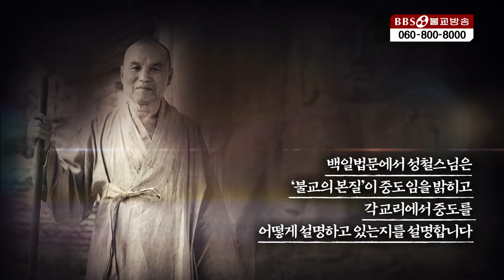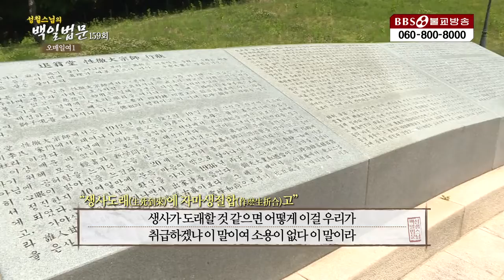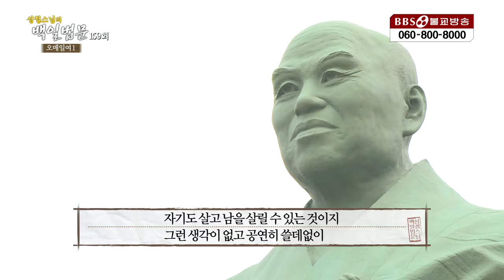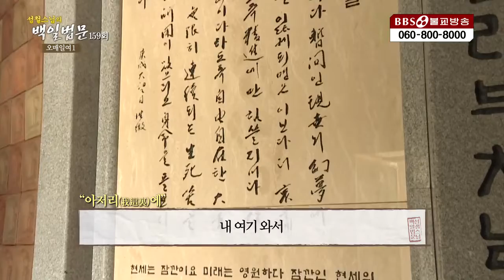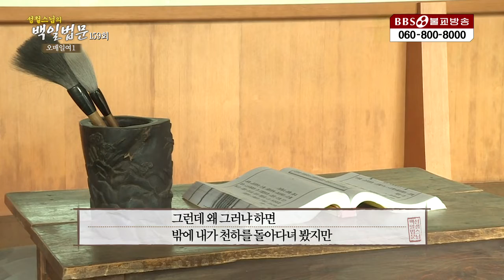|성철스님|오매일여1-깨어 있을 때나 잠잘 때나 하나, 불이(不二)